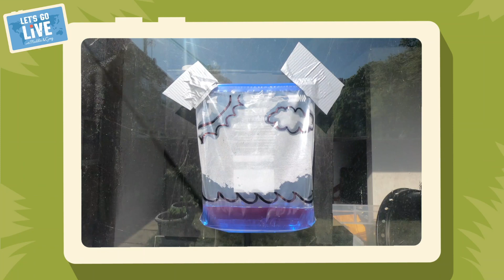Make a cloud in a bag (The Water Cycle) | Science Activity for Kids | Let's Go Live w Maddie & Greg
For a materials list & full method for this activity head to our free

This activity is taken from our live family science show “Let's Go Live with Maddie & Greg".

The Let's Go Live website has lots of free science activities, all searchable by age, theme, and National Curriculum area.

Stay Curious!
Maddie & Greg